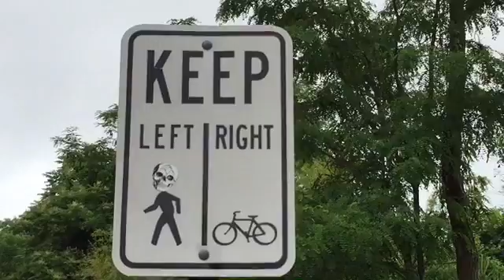Work will begin after July Fourth to repair bumpy sections of East Bay Bike Path.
By: rsalit
Published on: June 30, 2016